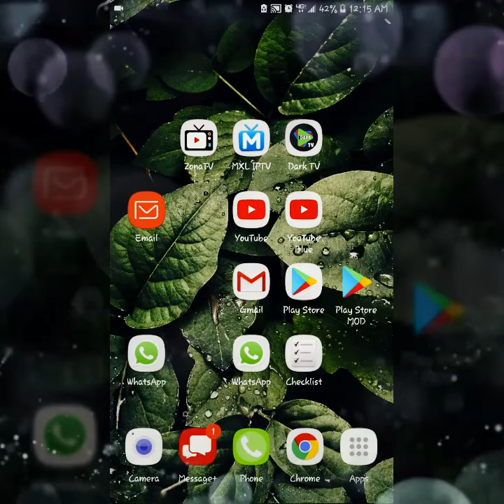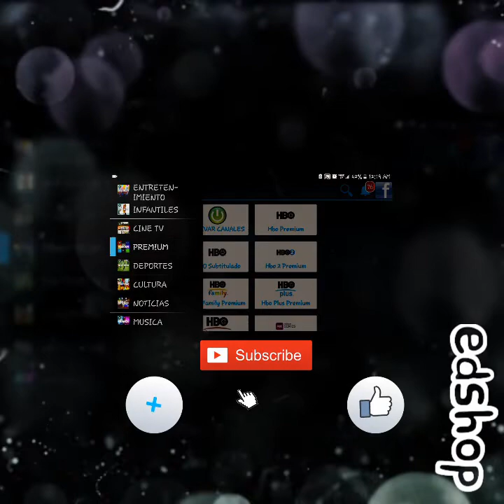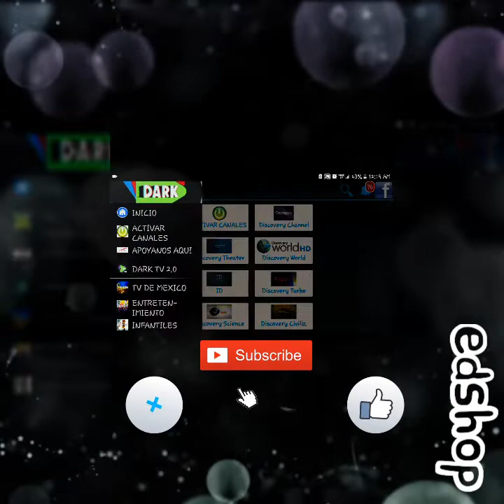Iptv DARK TV 2018 Gratis Nueva APP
Exelente applicacion para disfrutar de canales en vivo. Muy Buena Calidad De Canales!

descarga ya!!!